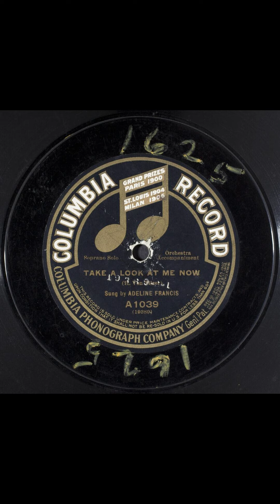Take a look at me now #1911 vinyl shellac records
Title
Take a look at me now
Summary
Female vocal solo, with orchestra
Names
Francis, Adeline -- Vocalist -- Soprano Vocal
Von Tilzer, Harry -- Composer
Clark, Edward -- Lyricist
Genre
Popular music
Media Size
10-in.
Recording Label
Columbia
Recording Catalog Number
A1039
Recording Matrix Number
19389 (Matrix ID)
Recording Take Number
2
Recording Date
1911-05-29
Recording Location
New York, New York
Recording Repository
Rights Advisory
Online Format
audio
image